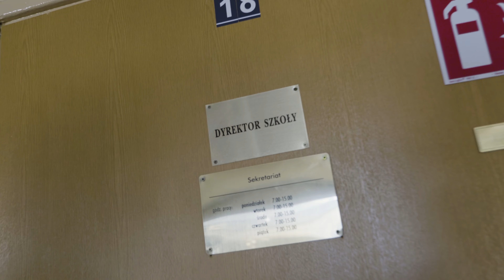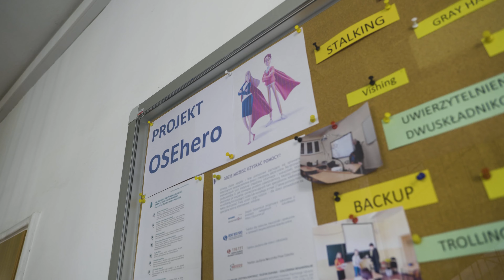OSEhero Tour odc. 2 - Płock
Chcecie dowiedzieć się lepiej czym jest projekt OSEhero? Nie mogliście trafić na lepszy materiał 🎥! Zobaczcie drugi odcinek OSEhero Tour!
Co mówi o nim Pani Ola - uczestniczka edycji 2022/2023? Sprawdźcie sami dlaczego warto dołączyć do nowej edycji projektu oraz jakie umiejętności macie szansę zdobyć będąc z nami. Obejrzyjcie koniecznie 🤩!
Na Wasze zgłoszenia czekamy do 8 października!